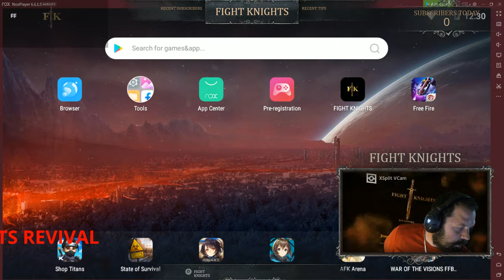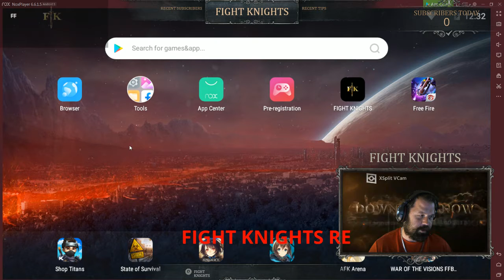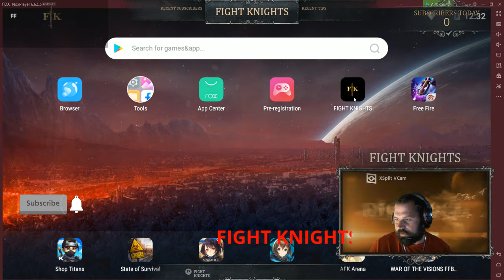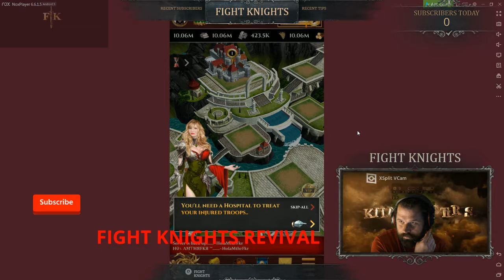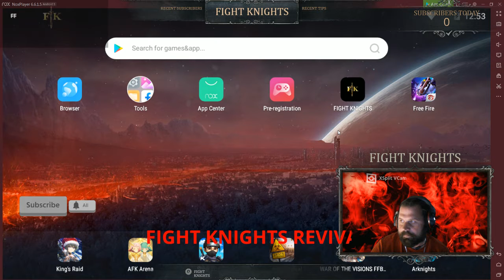FIGHT KNIGHTS REVIVAL - BurnMe Series 1.0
Created the BurnMe account for all to target, test your account, etc. KINGDOM #1 "EREBUS"